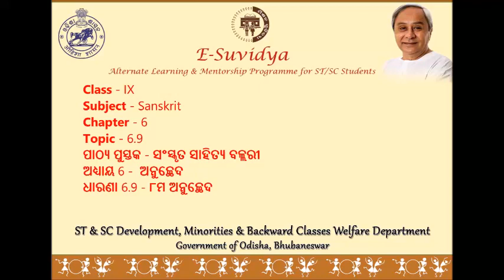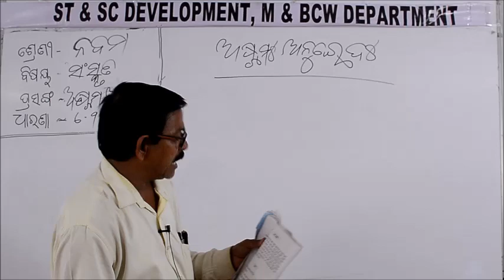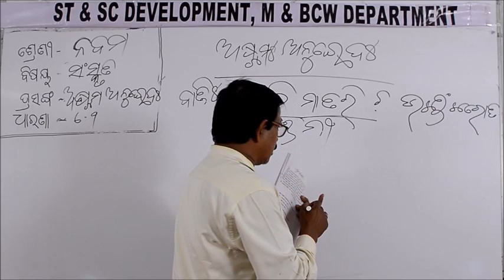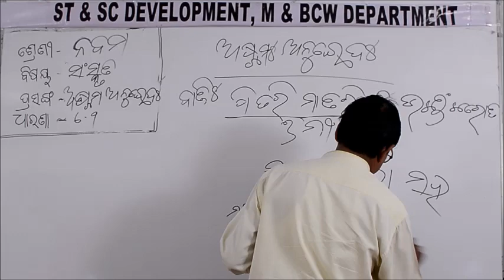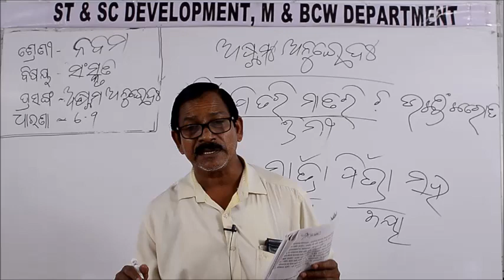Class IX SANSKRIT 6 9